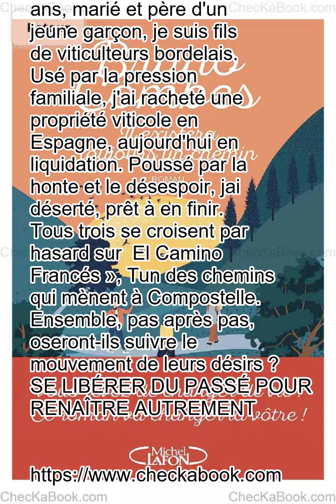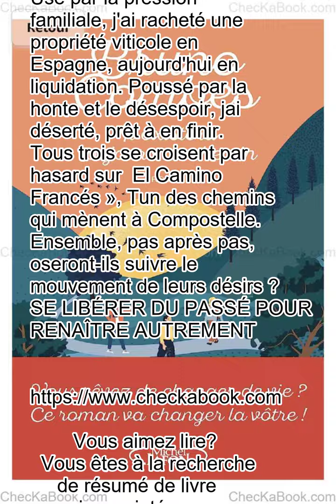Il existera toujours un chemin de Bruno Combes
Je m'appelle Margot, J'ai trente-deux ans, je suis hôtesse de caisse dans un hypermarché parisien. J'ai abandonné mon rêve d'enfant , être médecin. Mon mari me bat depuis six ans. Un soir, je me suis enfuie.   Je m'appelle Alexandra, j'ai vingt-cinq ans je me suis installée à Dubai pour gérer ma carrière d'influenceuse. Mais je me suis lassée des paillettes et après la trahison de mon agent, j'ai décidé de rentrer au Pays basque.   Je m'appelle Mathieu, j'ai trente-sept ans, marié et père d'un jeune garçon, je suis fils de viticulteurs bordelais. Usé par la pression familiale, j'ai racheté une propriété viticole en Espagne, aujourd'hui en liquidation. Poussé par la honte et le désespoir, jai déserté, prêt à en finir.  Tous trois se croisent par hasard sur  El Camino Francés », Tun des chemins qui mènent à Compostelle. Ensemble, pas après pas, oseront-ils suivre le mouvement de leurs désirs ? SE LIBÉRER DU PASSÉ POUR RENAÎTRE AUTREMENT